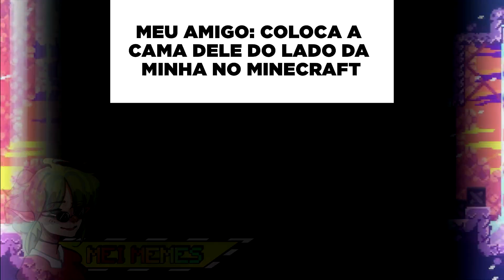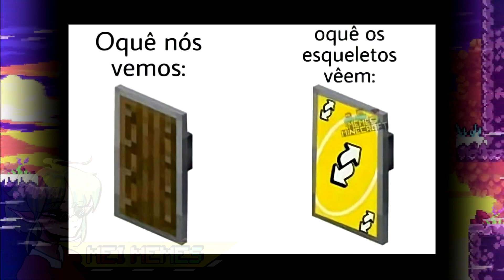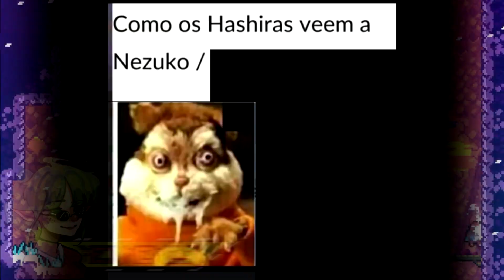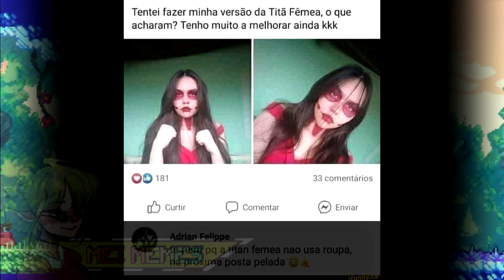VINICCIUS13 TÁ DIFERENTE 😨😨😳😳 | Narrando Memes em Imagens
VINICCIUS13 TÁ DIFERENTE 😨😨😳😳

O QUE ACONTECEU COM ELE ? ...